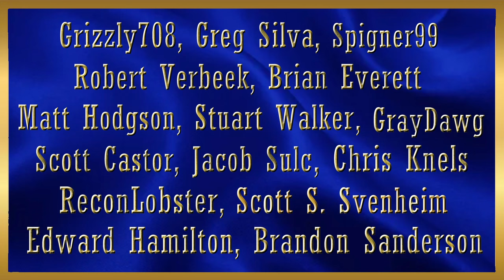ATS | Ruda 389 and Great Dane | Cummins 444 | El Paso to Tucumcari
Round 2 with the updated Night Moves skin. This time in the 389 pulling Ruda's Great Dane from El Paso to Tucumcari New Mexico. The route is Hwy 54. Good times.

The skin is out on Steam now and works Ruda's 379 and 389 48, 63 and 72 inch sleepers.

Intel Core i7 11700K @ 3.60 GHz (5.0 GHz version)
32 GB DDR 4 @ 3600 MHz Corsair RGB Memory
2 x Thrustmaster T 16000M Control Sticks
1 x 7" and 1 x 11" Android tablet